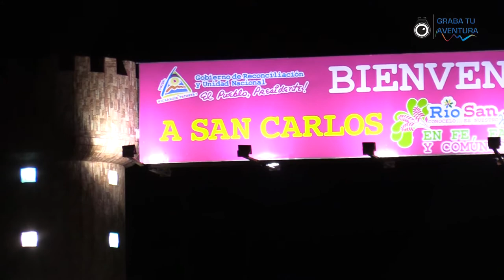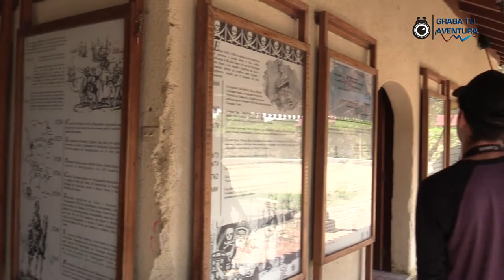AVENTURA RÍO SAN JUAN_PARTE 1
Primera parte de la Épica Aventura a Río San Juan.
Durante la semana publicaremos las 3 partes restantes de esta hermosa travesía.
Conocé esta maravilla que tu Nicaragua posee.